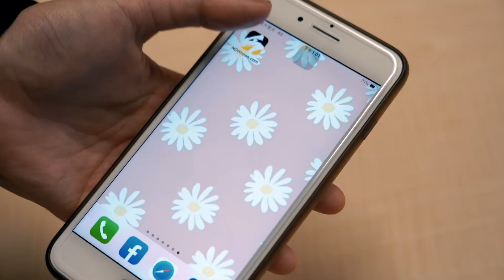PLG／選擇換簡廷兆執行關鍵罰球 許晉哲：周桂羽怪我為什麼不換他？｜NOWnews